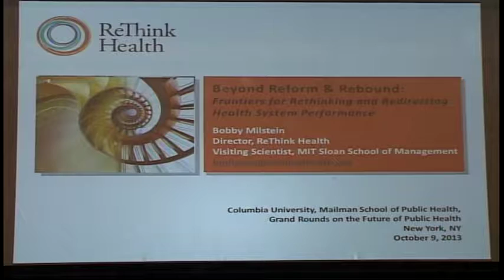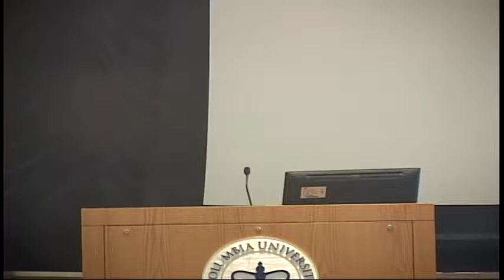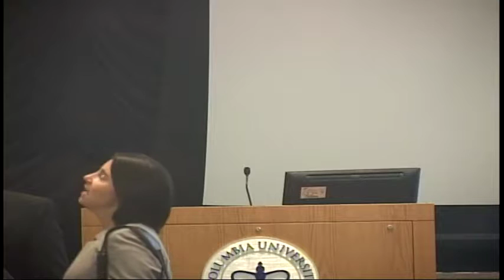Bobby Milstein | Beyond Reform and Rebound (part 1 of 2)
Bobby Milstein, PhD, MPH, director of the ReThink Health and visiting scientist at MIT Sloan School of Management, gave the October 9 Grand Rounds on the Future of Public Health at Columbia's Mailman School of Public Health. Dr. Milstein's talk, "Beyond Reform and Rebound: Frontiers for Rethinking and Redirecting Health System Performance," was part of this year's Grand Rounds series focusing on the decline in the health status of the U.S. population compared to peer nations, as well as the opportunities for public health leadership that are needed to close this gap.